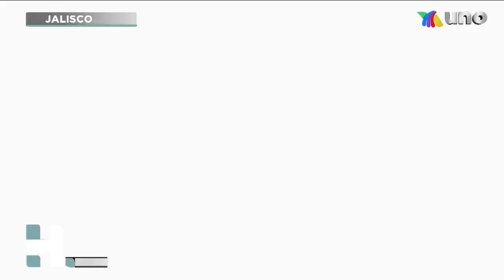Amenaza al chile Yahualica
IMPORTANTE Productores de chile en el Estado advierten sobre la entrada en el mercado de productos de origen asiático que dicen ser chile Yahualica pero no lo son. AN Vía: Juan Carlos Robles.